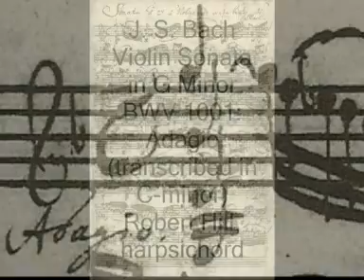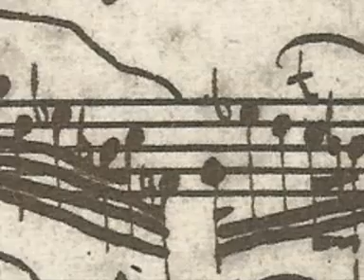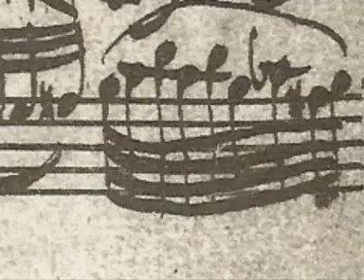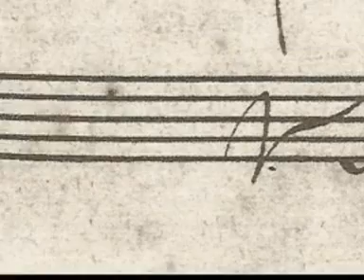J S Bach Adagio in C Minor BWV 1001 Robert Hill, harpsichord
J S Bach Adagio in C Minor BWV1001 Robert Hill, harpsichord. Transcription by R. Hill in C minor from the Violin Sonata in G Minor BWV 1001.